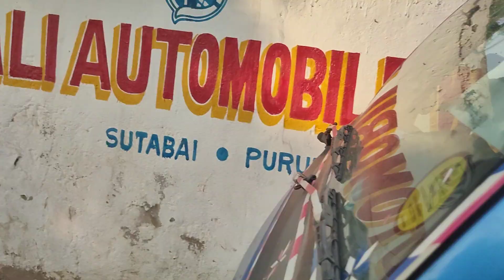murmura machine. 9735891116 6294664363 8918766113 maa Kali automobile work shop sutabai kasipur